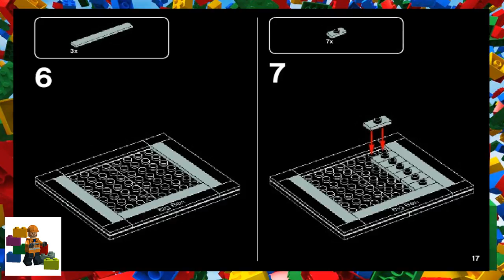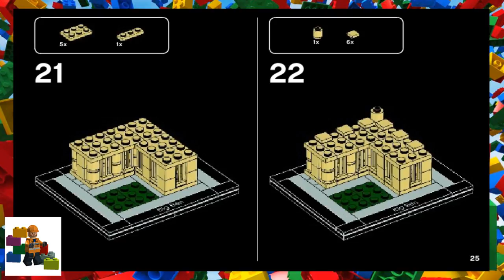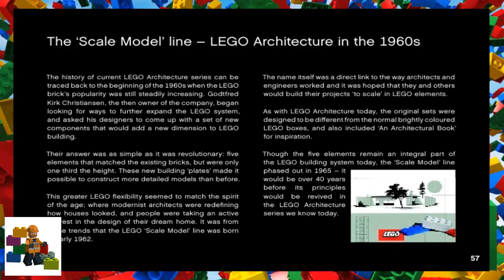LEGO instructions - LEGO Architecture - 21013 - Big Ben